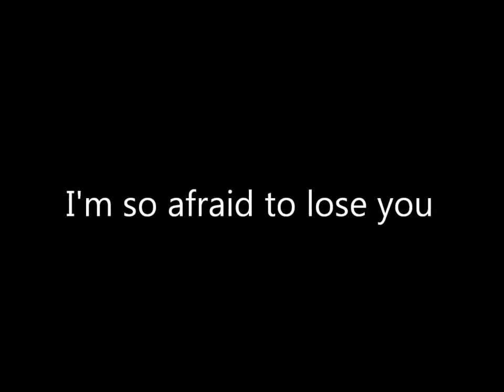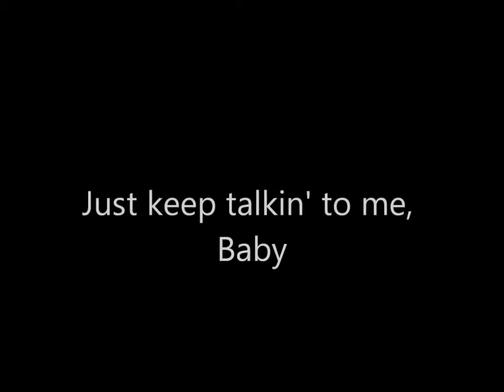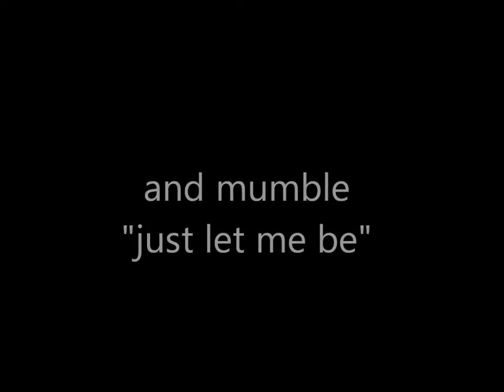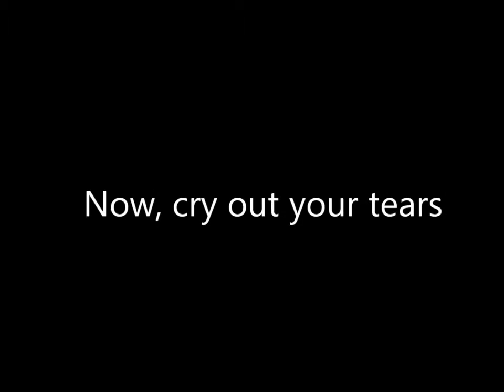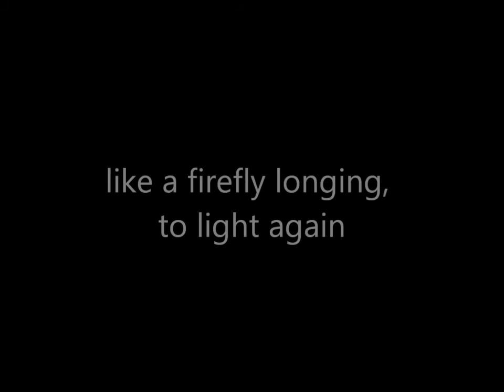HURTING PLACE - Kara Johnstad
I wrote Hurting Place for a dear friend who had such a painful experience that he deeply withdrew from the world. Luckily he picked up the phone. I was so afraid he would take his life. I am grateful he walked the streets and healed his heart.  Off of my Paths X Album.

Credits:
Words and Music Kara Johnstad
Vocals Kara Johnstad

Recorded by Hans Wolfgang Bleich
Mixed by Marco Birkner - Studio P1
Mastered Uwe Janssenharms